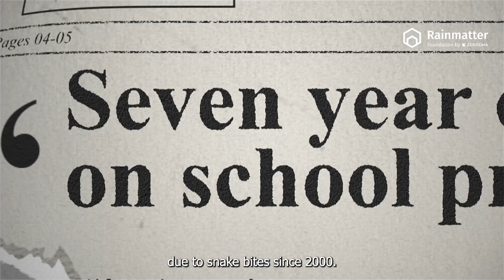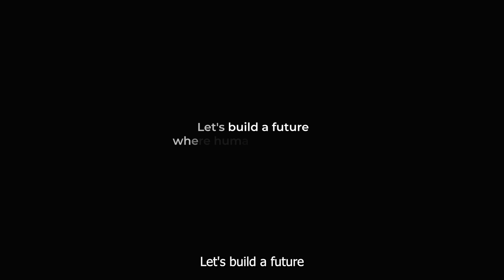Living with Snakes: Are They as Dangerous as You Think? | @RainmatterFoundation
With an increasing disconnect with our natural world, misconceptions and misinformation surrounding the many wonderful species we share our landscapes with often dominate our narratives.

Understanding is the beginning of rebuilding our relationship with our environment. In this video series, created in collaboration with the Rainmatter Foundation, we explore how communities and organisations across the country have learnt to coexist with elephants, snakes, leopards, and many other species.

In this episode, we dive into the myths and truths about snakes in India. From debunking myths to learning crucial coexistence tips, this video reveals how we can coexist with our slithery neighbours.

to find out how you can play a role in fostering this harmony.